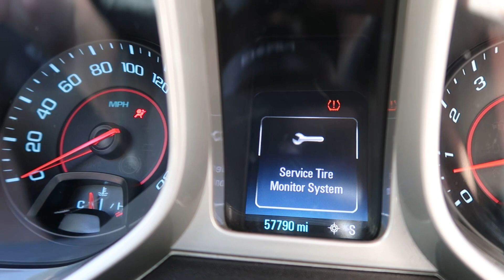Learning to Drive Manual in a Drift Car?!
In this video, I teach Nicole how to drive manual in my Camaro drift car. Learning manual for the first time is no easy feat, let alone, in a Mantic twin disc equipped Drift Camaro. Check out how she does and leave feedback!